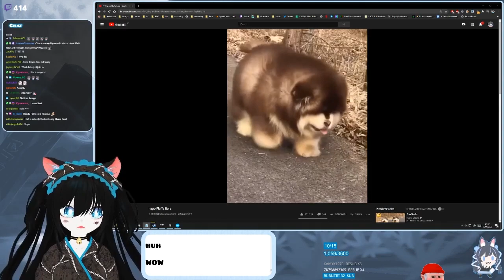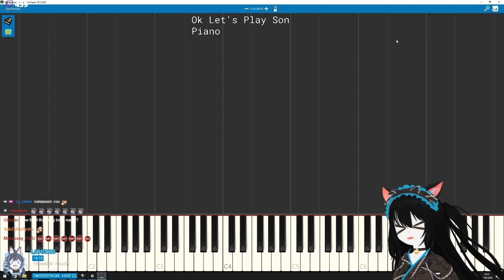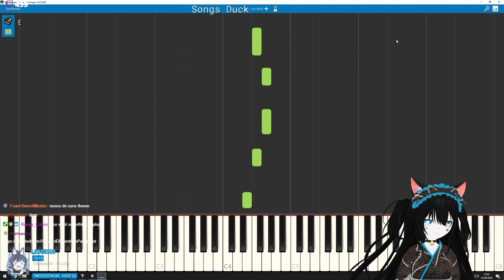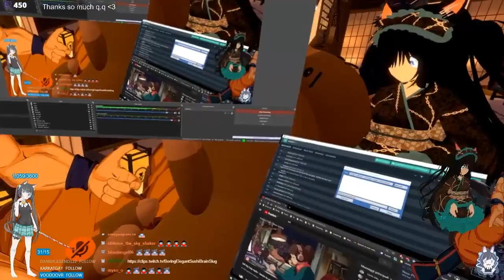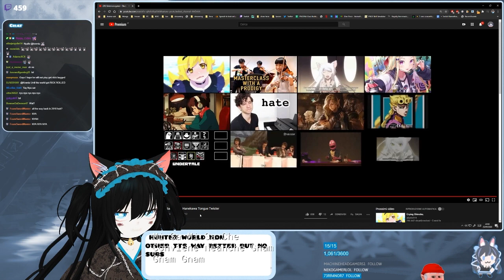Neko can play piano?! - Funny Stream Moments!